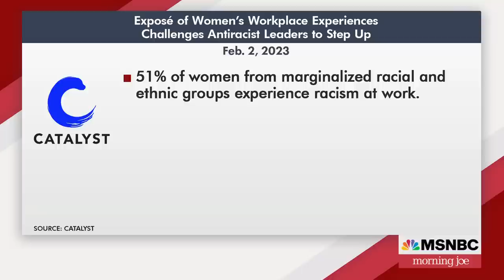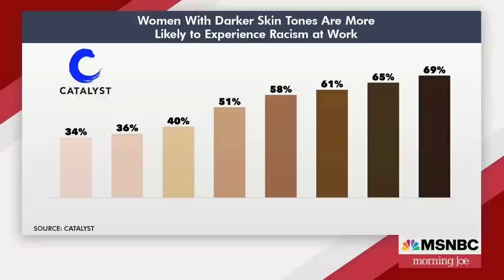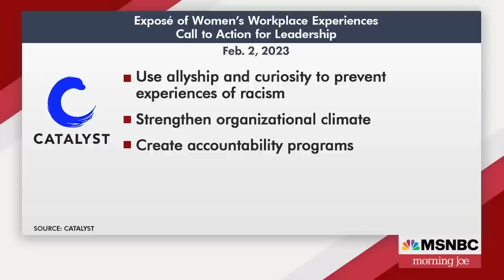Half of women in marginalized racial, ethnic groups face racism at work: study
Forbes' Maggie McGrath and Huma Abedin discuss a new report on how race and gender discrimination remains a problem in the workplace.